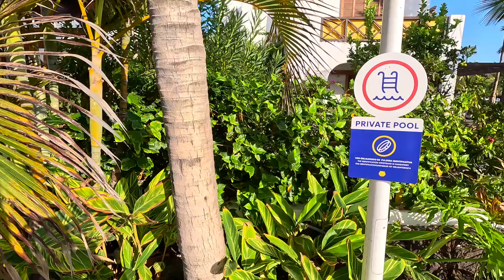Tenerife - Blue Skies Today On The Maritime Walkway. Enjoy The Views... Playa Las Americas...